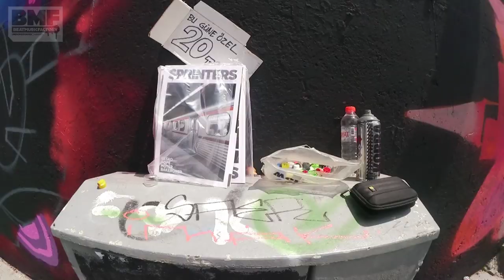Graffiti Hall of Fame - Esenyurt Festival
Esenyurt 'da yapılan Hall of Fame Festival'den görüntüler. Bu video'muzda Festivale katılan tüm writer 'ların çalışmalarını görebilirsiniz.

istanbul 2019